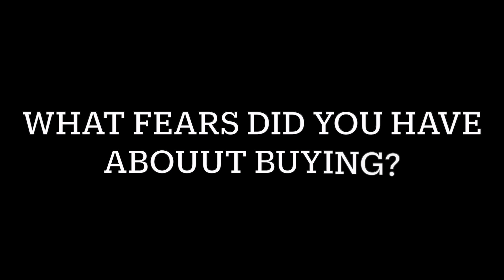Cassie And Micheal Know The Best Realtor In The South Bay For First Time Buyers- Do You?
Curious if Garrison is the Best Realtor in the South Bay? Watch this video to hear Cassie and Micheal speak about their experiences buying two homes with Garrison. They also sold a home with Garrison! Learn how Garrison works, communicates, and ultimately succeeds in the process of helping to buy a house in the South Bay, Los Angeles, Redondo Beach, Torrance and surrounding areas.

Garrison Comstock
Garrison Team Real Estate
Greater Los Angeles Area
# 01895704